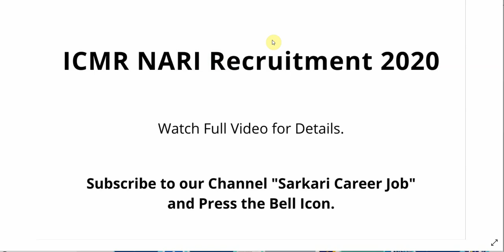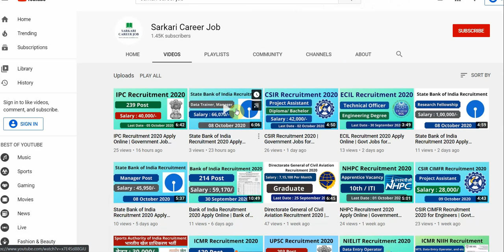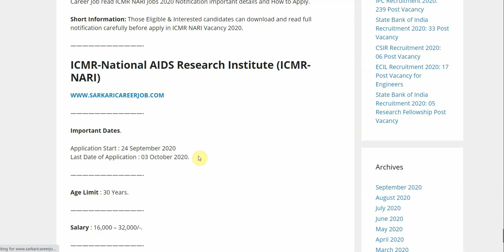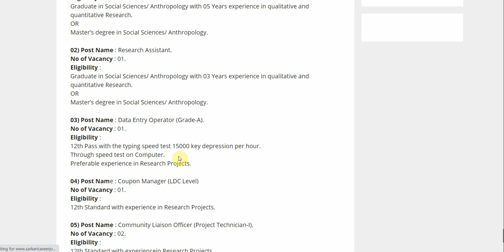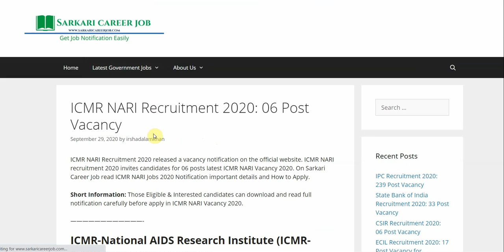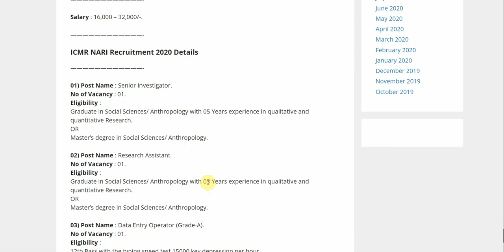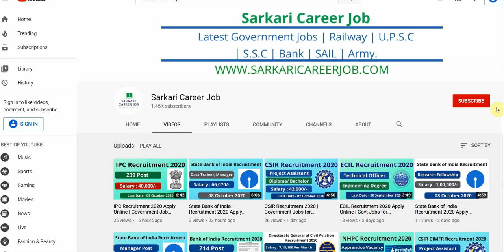ICMR NARI Recruitment 2020 Apply Online | Govt Jobs for Graduates | Latest Government Jobs 2020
ICMR NARI Recruitment 2020 released a vacancy notification on the official website. ICMR NARI recruitment 2020 invites candidates for 06 posts latest ICMR NARI Vacancy 2020. On Sarkari Career Job read ICMR NARI Jobs 2020 Notification important details and How to Apply.

Short Information: Those Eligible & Interested candidates can download and read full notification carefully before apply in ICMR NARI Vacancy 2020.

Hello Friends, Welcome to our Youtube channel Sarkari Career Job where we are giving updates regarding Latest Government jobs, latest Govt Job Notification, 10th/12th pass jobs, Govt Job Vacancy for Engineers and etc.

latest govt job updates in hindi,

rrb free job alert, 10th pass govt job 2020, latest government jobs 2020, sarkari naukri result 2020,